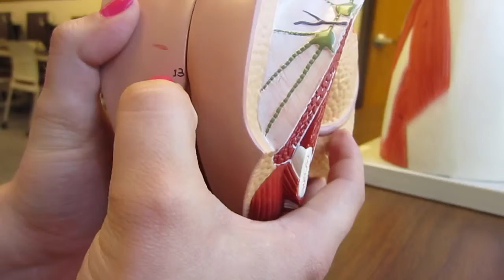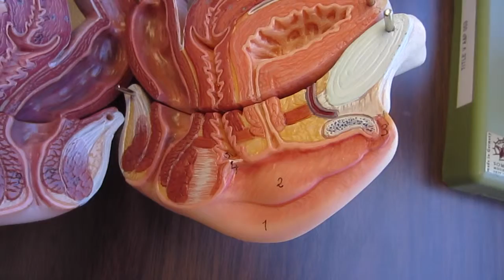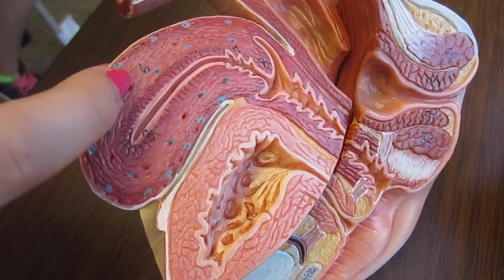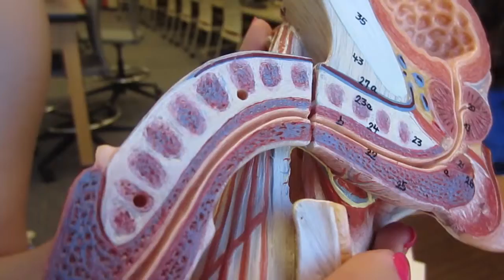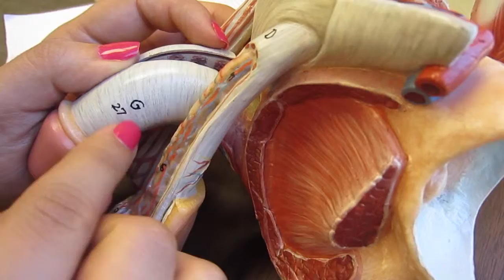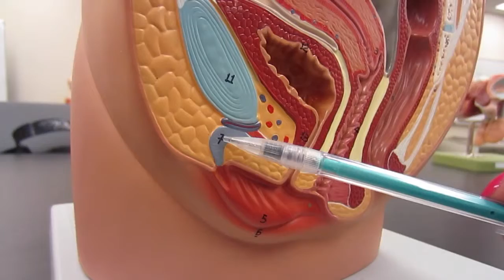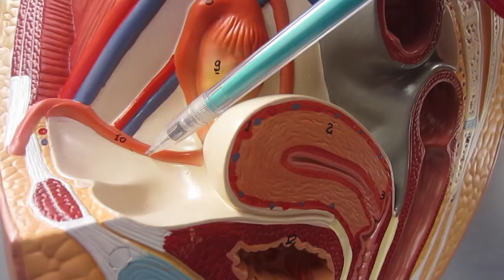Lab 3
A&P2 Lab